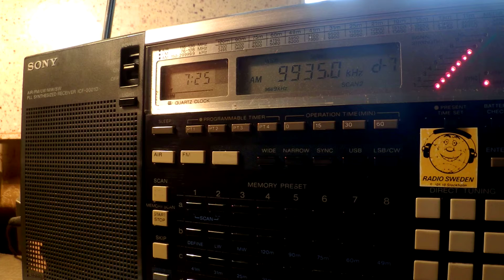11 03 2016 Voice of Greece in Spanish to WeEu, WeEu 0724 on 9420, 9935 Avlis tx#3, tx#1